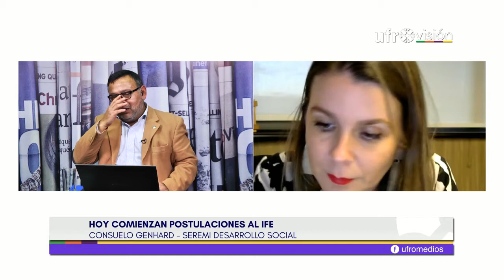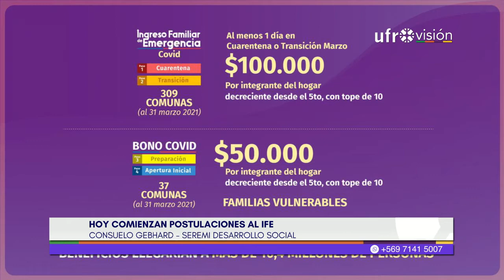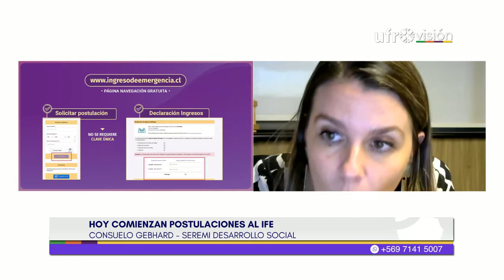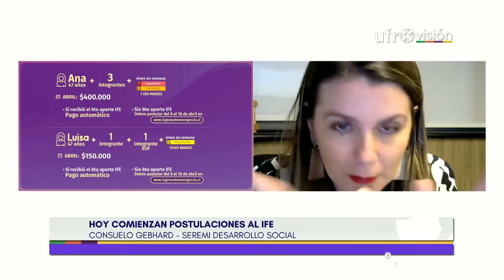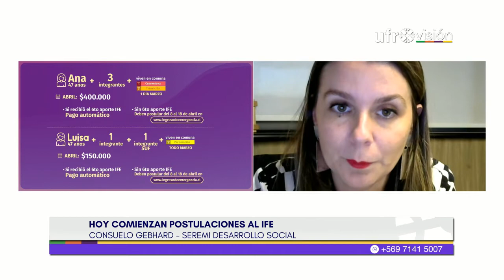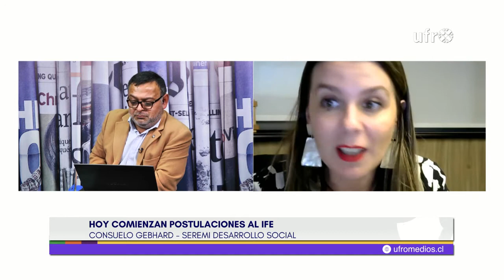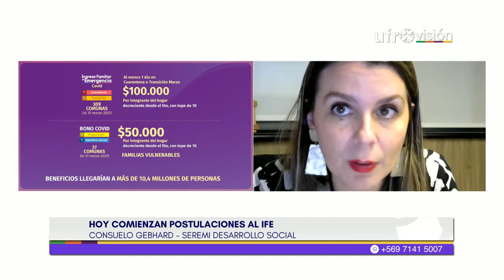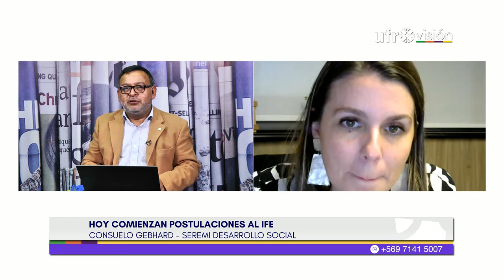Postulaciones abiertas al Ingreso Familiar de Emergencia | ARAUCANIA 360°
Desde este jueves y hasta el 18 de abril se encuentran abiertas las postulaciones al Ingreso Familiar de Emergencia (IFE). La seremi de Desarrollo Social de La Araucanía, Consuelo Gebhard, en entrevista con Ufrovisión, entregó detalles sobre el beneficio, el que llegará al 80% más vulnerable de la población. Postulaciones abiertas en el sitio web